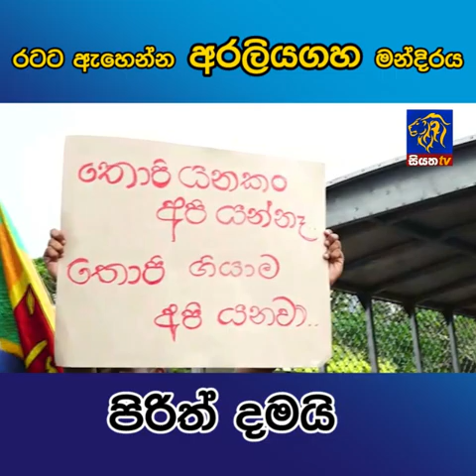රටට ඇහෙන්න අරලියගහ මන්දිරය පිරිත් දමයි | Siyatha News